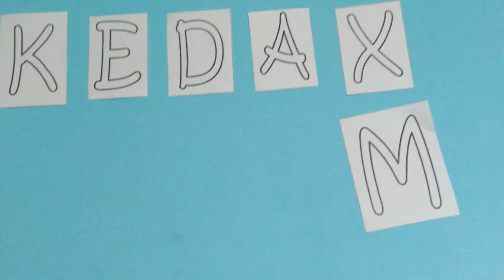Cara Main 4 Spinner hadiah Dari Gokana